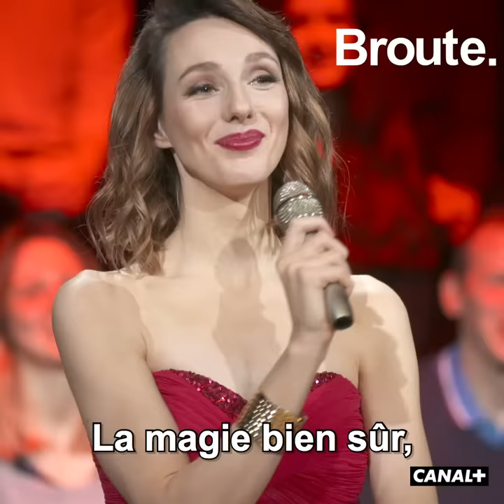Le Luxembourg a un Incroyable Talent - Broute - CANAL+